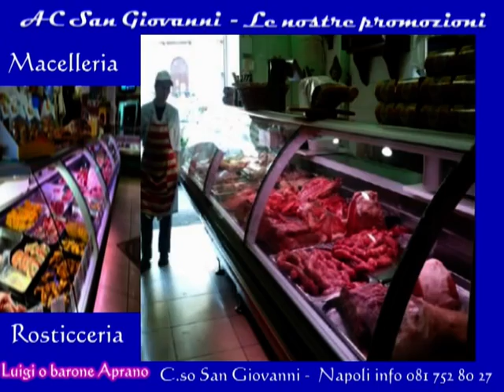A C San Giovanni...Presenta :La Macelleria di Luigi o Barone Aprano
Macelleria Luigi o Barone Aprano - Corso San Giovanni a Teduccio .  Info 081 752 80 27 - Realizzazione video - Valentino Bruwall.